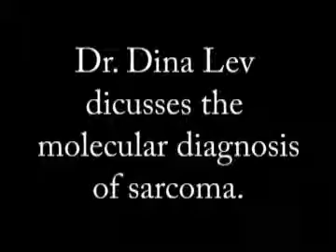Molecular Diagnosis of Sarcoma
Dr. Dina Lev explains molecular pathology and sarcoma diagnosis.